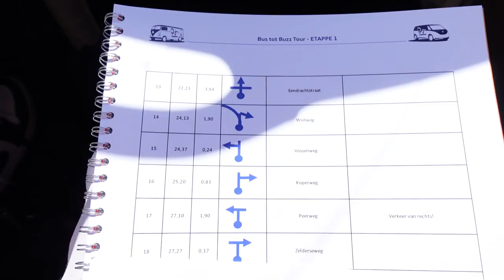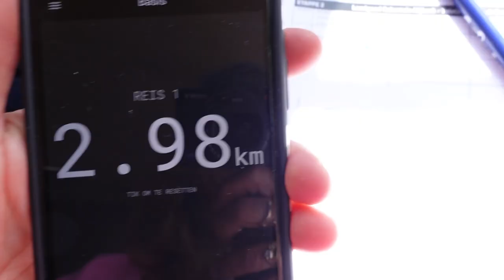EINDELIJK KAN DIT WEER, VEEL TE LANG GELEDEN, JADE MAAKT IETS HEEL LEKKERS EN GIO ALS MANNEQUIN😍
Leuk dat je weer kijkt naar een nieuwe video. In deze vlog nemen we jullie weer een week of 2 mee in ons gezinsleven. Wij kijken naar een wedstrijd van Feyenoord, heel spannend. Marcel en Louise gaan de tuin schoonmaken, Jade heeft iets heel lekkers voor Louise gemaakt. We gaan een dagje op tour met oude volkswagenbusjes (superleuk) Louise heeft een schoonheidsbehandeling en eindelijk hebben we weer een ontmoeting en Q en A met kijkers in Toverland. Verder beleven we natuurlijk weer van alles, kijk je weer gezellig mee? Veel kijkplezier!

Bedankt voor het kijken naar deze familievideo!

Meer van ons?

Wij zijn de familie Latooy. Op dit kanaal zullen wekelijks video's verschijnen. Je kan vlogs verwachten, maar vooral ook video's van Behind The Scenes van de Youtube kanalen Gio en Melanie Latooy. Daarbij komen dus allerlei avonturen op 1 plek tezamen wat onze familie heeft beleefd en nog gaat beleven.